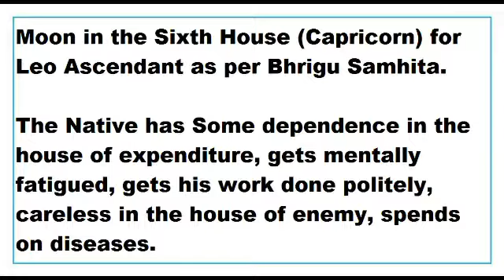Moon in 6th House for Leo Ascendant as per Bhrigu Samhita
This Video talks about the Results of Moon in 6th House for Leo Ascendant as per Bhrigu Samhita.
This Video is applicable to Leo Ascendant only.